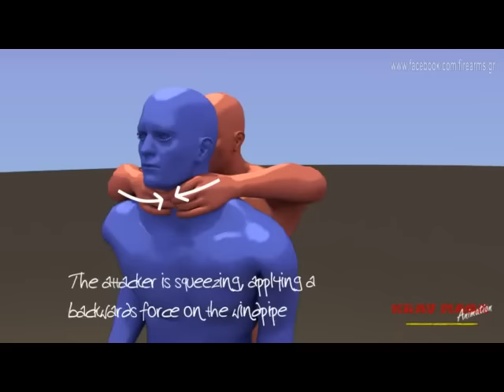Một vài kỹ thuật tự vệ qua hình vẽ mô phỏng 3D